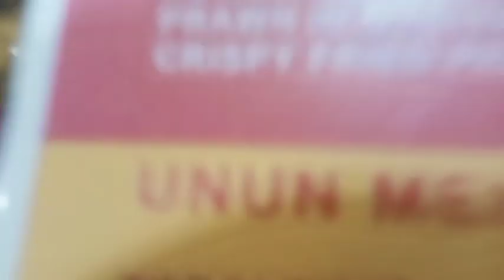শুভ সপ্তমীর আন্তরীক শুভেচ্ছা ও অভিনন্দন জানাই সবাইকে🙏🙏।Saptami outing।Bangla vlog pujo vlog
শুভ সপ্তমীর আন্তরীক শুভেচ্ছা ও অভিনন্দন জানাই সবাইকে🙏🙏।Saptami outing।Bangla vlog pujo vlog#youtuberhou
your queries 👇👇👇👇
saptami outing
saptami outfit
saptami vlogs
সপ্তমীতে ঠাকুর দেখা
saptamite khaoya daoya
saptamir maa Durga
maer dorshon saptamite

@NB vlog
@Sadhon sathi